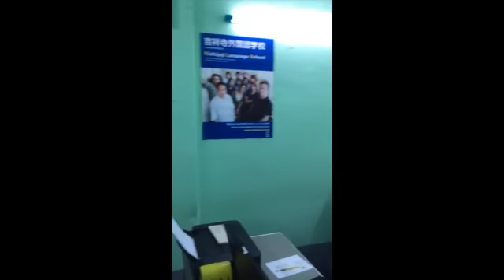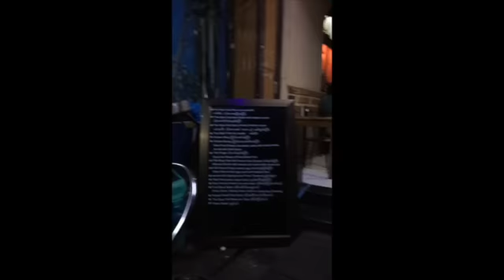ミャンマー街中